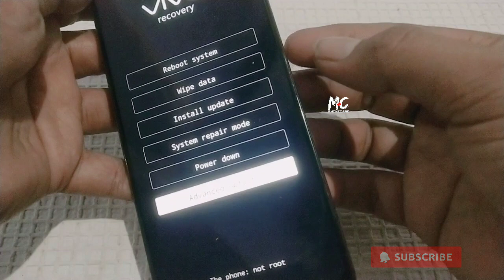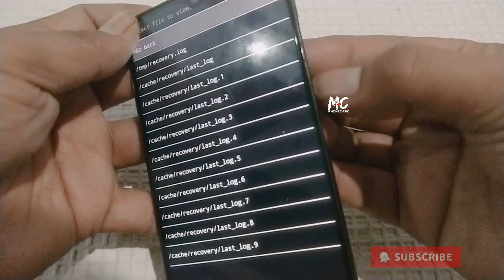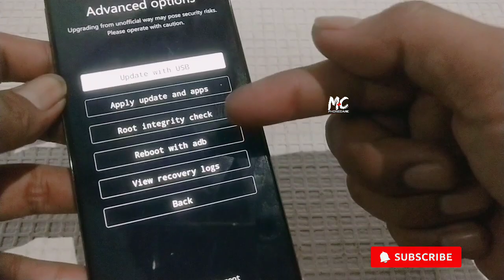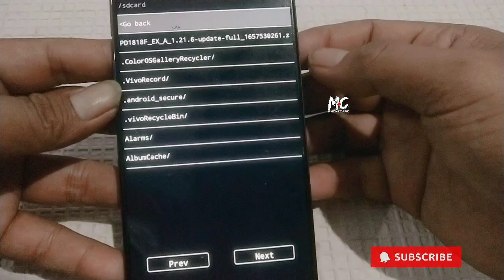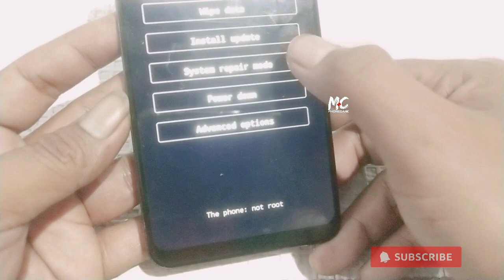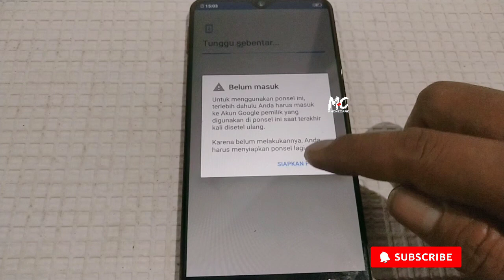Vivo y95 mentok logo bootloop setelah bobol sandi layar qfil‼️ flash firmware vivo y95 via sd card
Video ini adalah cara atasi vivo y95 bootloop mentok logo setelah bobol sandi layar, cara flash vivo y95 via sd card,